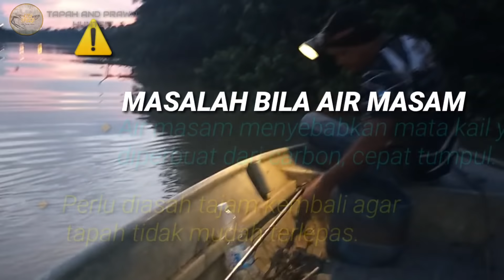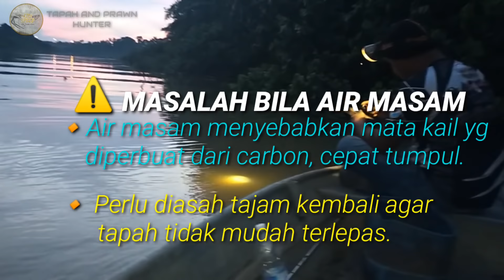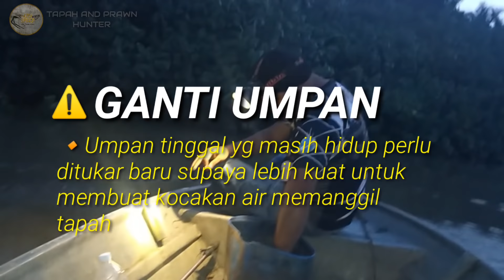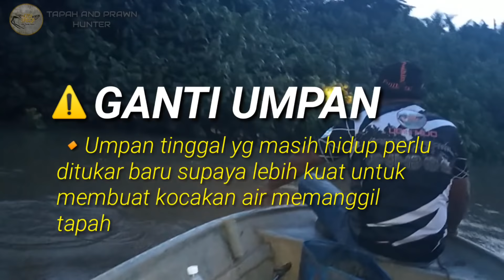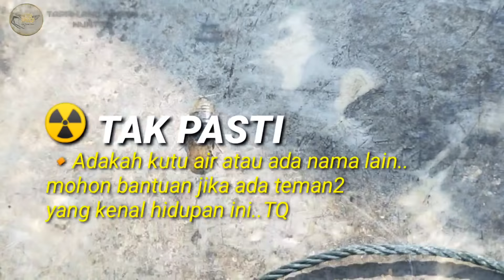Fishing Catfish | Catch Catfish | Wallago Leeri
Aktiviti memburu ikan tapah memerlukan usaha dan pengorbanan. Banyak tapah bersaiz besar ada dalam semua sungai dalam Asia Tenggara. Kerajinan dan rezeki pastinya akan membuahkan hasil ikan yang diidam- idamkan. Selain dari pada pelbagai cabaran untuk menawan sang tapah, ada ketika tapah yang telah berjaya ditawan itu, masih belum menjadi milik kita, apabila ada tapah yang sudah melekat di mata tajur, tapah itu dibaham oleh sang toman gergasi atau sang bedal. Ikuti channel Ajoi Speed untuk terus mendapatkan info2 dan aktiviti nelayan sungai. Anda juga boleh follow melalui: Facebook Instagram Twitter